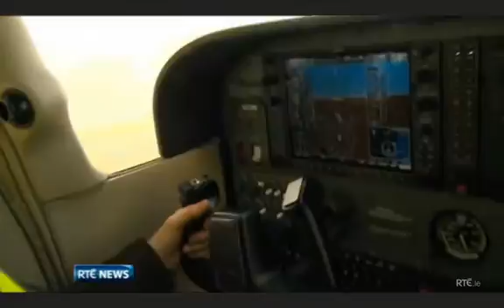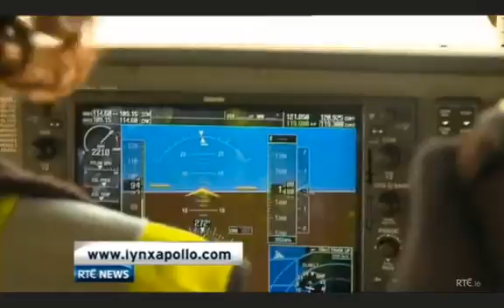Irish Woman Seeks To Be First Irish Woman In Space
Mags O'Sullivan wants to be the first Irish Woman in Space. She needs votes to win a seat on the XCOR Lynx Spacecraft. Please click here on this link and VOTE and SHARE with family and friends.